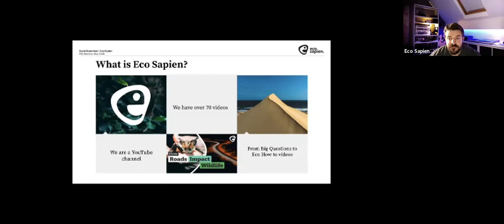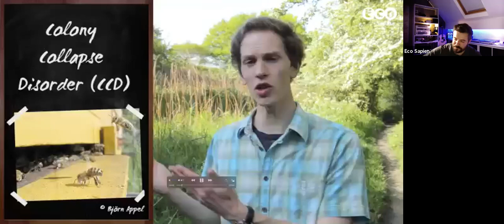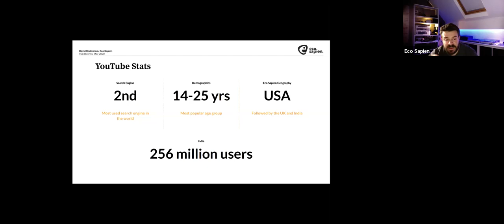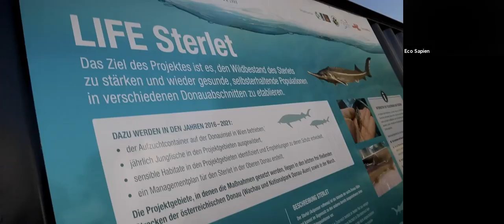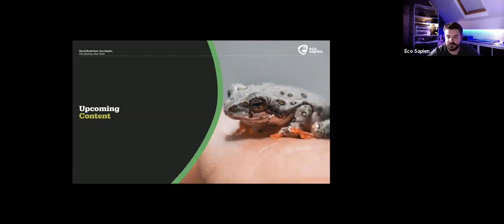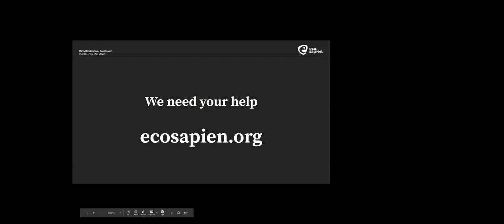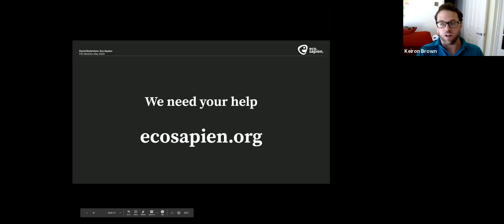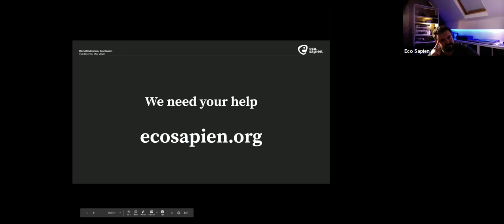Online Videos as an Education Tool for Biodiversity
This is one of FSC virtual meet ups (VMUs) on Zoom which we've started doing in response to the COVID-19 lockdown. These free online webinars covered  topics such as invertebrate ecology, easy to ID species/groups, or projects/recording schemes we can all get involved with.

This talk explored how we can use online video to educate people about ecology, biodiversity and conservation issues in a refreshing and exciting way. Eco Sapien is a YouTube channel run by David and a team of Conservation Biologists. David talked about why he and co-founder Phil Taylor, started the channel and what lessons they have learned over the years.

Be sure to check out Eco Sapien's YouTube channel